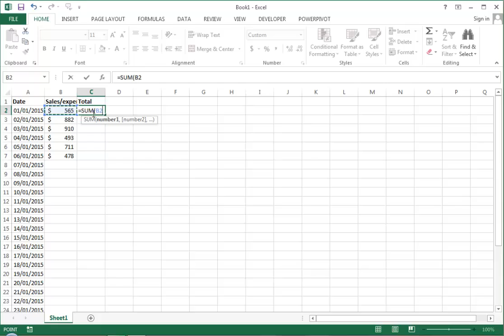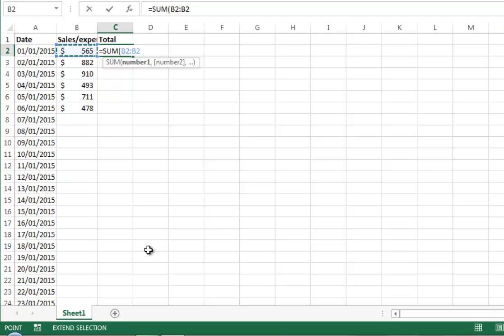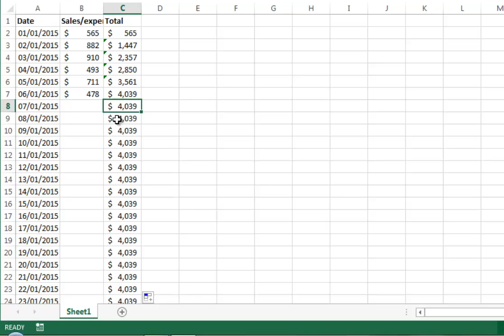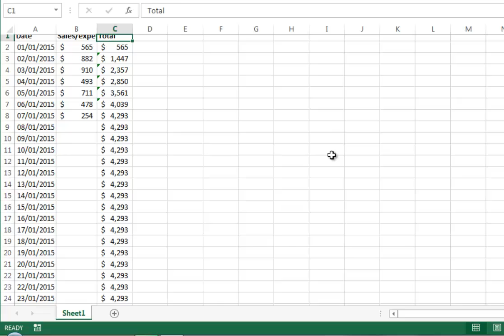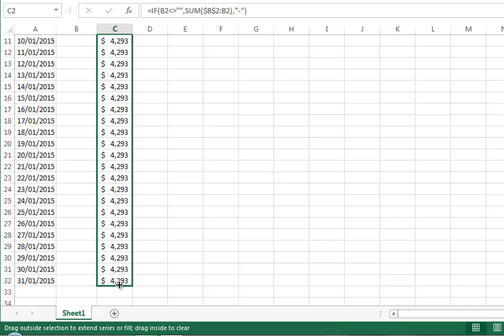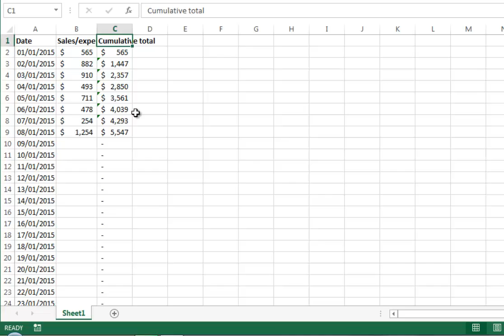Cumulative Sum-(Hindi) Bhavesh's Excel Tricks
Cumulative sum or Running total.